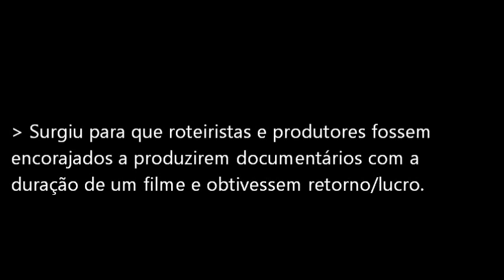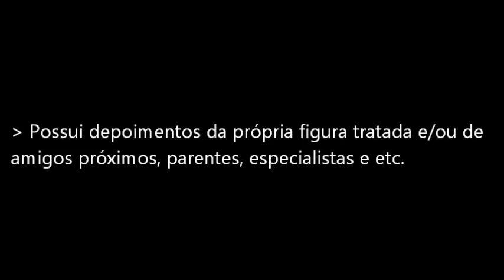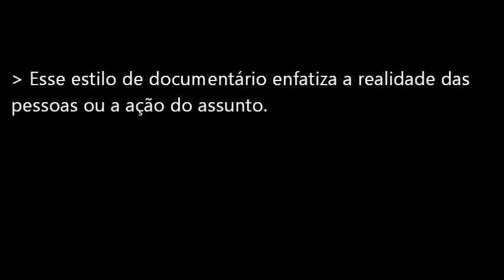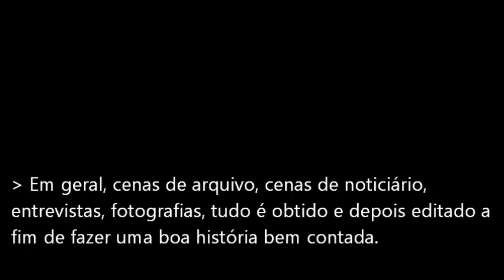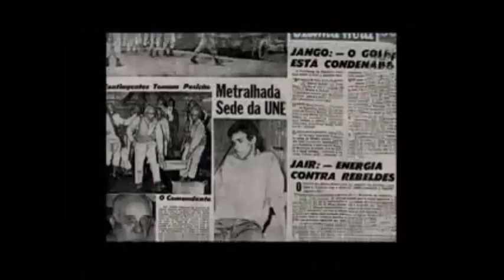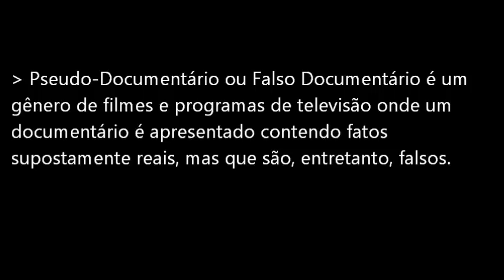Tipos de Documentário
Trabalho realizado para matéria Teoria e Pesquisa Documental do 2º período de Cinema. Feito por alunos da Estácio, Campus Tom Jobim, Rio de janeiro.